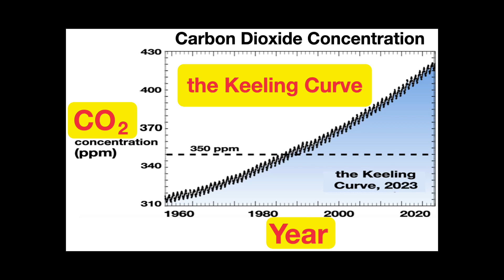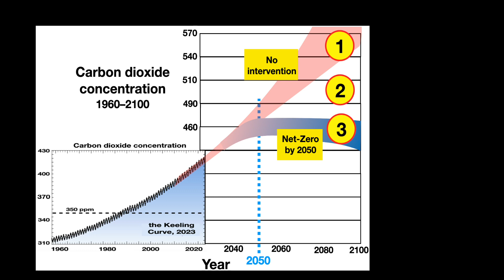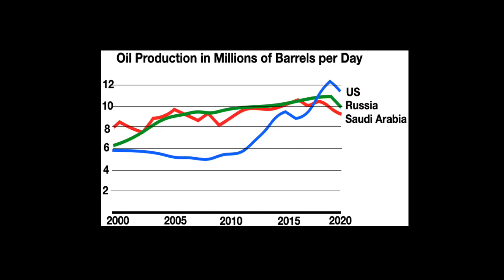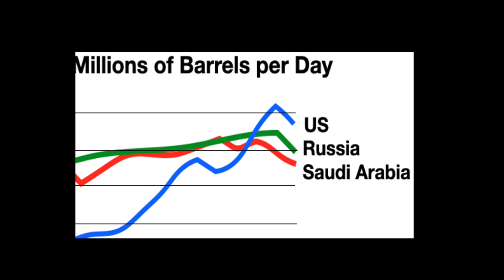How Climate Change Is Measured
In this video I show how the Keeling Curve predicts the future of global warming. This curve measures carbon dioxide in the air and that predicts global temperature.